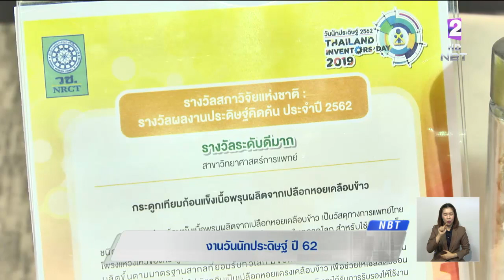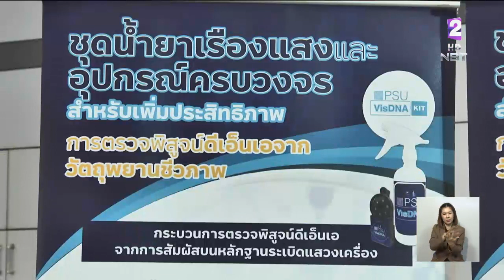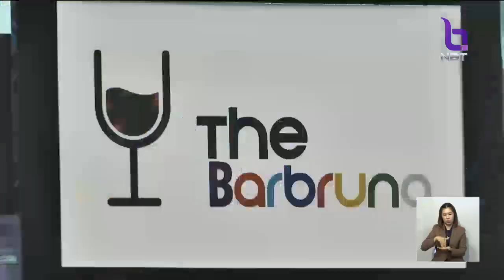งานวันนักประดิษฐ์ ปี62 โชว์สิ่งประดิษฐ์กว่า 1,500 ผลงาน สร้างแรงบันดาลใจเยาวชนรุ่นใหม่ 2-6 ก.พ.นี้